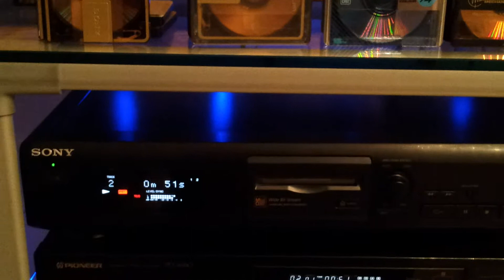LETTORE REGISTRATORE MINIDISC SONY MDS-JE320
Minidisc MD è un supporto digitale magneto ottico audio lanciato ufficialmente dalla Sony nel 1992.Da Settembre la Sony ha annunciato il suo pensionamento,si chiude il capitolo inglorioso del minidisc,con il successo del CD,poi del MP3 e infine IPOD addio Minidisc sentiremo la tua mancanza come per il Walkman a cassette...